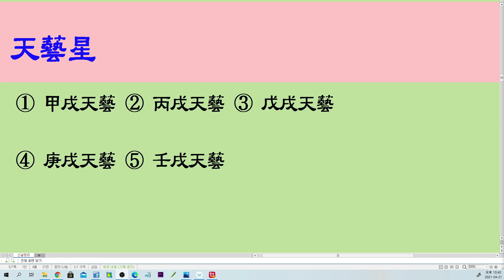[nss-명리경-032] 천예성